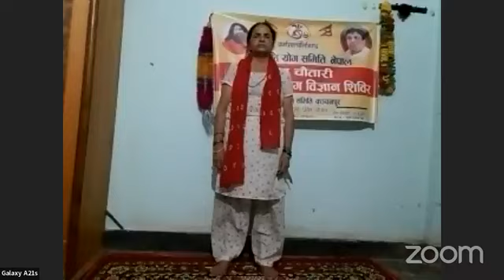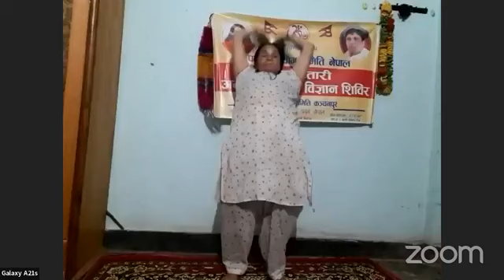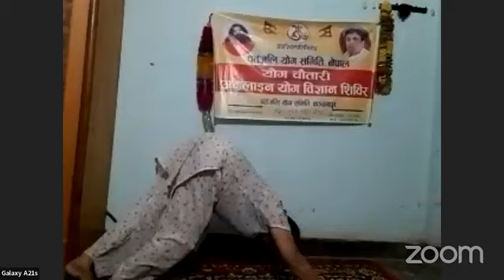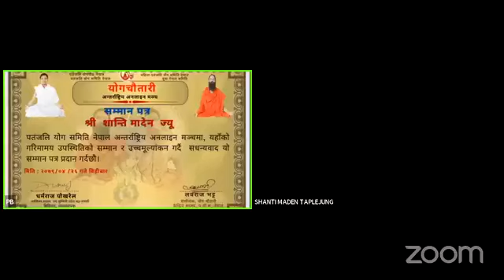Yog Chautari Yogshala Episode 841 with Basudev Bajgain